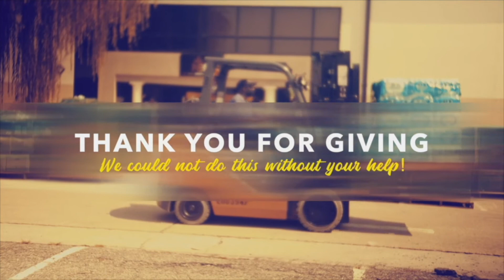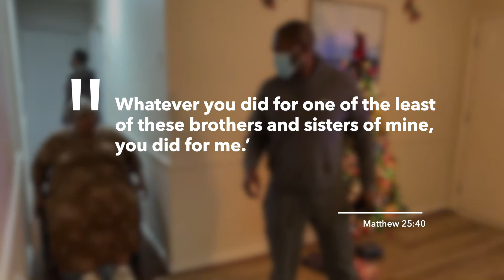Thank you for Giving in 2021